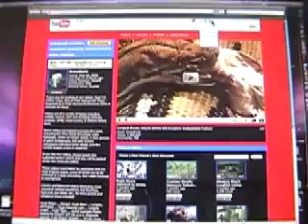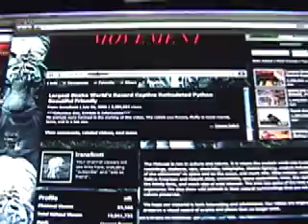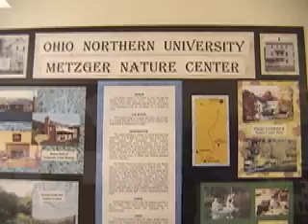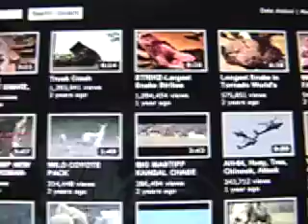YouTube Birthday Old & New Design Page Design View, New Launch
Today is the 5th birthday of YouTube. In five years is has become the third most viewed of all Internet Sites.

Video shows the changes made in one channel over time in YouTube. It shows the channel and video redesign.

YouTube is unique because it allows people to see for themselves, unlike the printed and oral media people have used for the last 100,000 (or so) years, which relies upon personal description, rather than actual action views of events.
The video shows YouTube changes in the last years, showing the old video page view, the new video page view, and the old channel page view and the new channel page view.

YouTube has changed peoples lives.

The first YouTube video was Me at the Zoo on April 23, 2005

Video also shows a paper at a scientific meeting about YouTube.